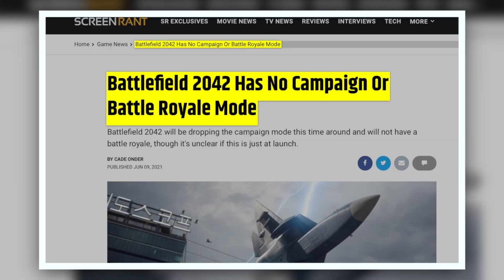Don’t Buy Battlefield 2042…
In this Battlefield 2042 gameplay review video, as the Battlefield 2042 review cycle quickly approaches, Michael Does Life shares (once again) the reality of the situation in this Battlefield 2042 PS5 video review